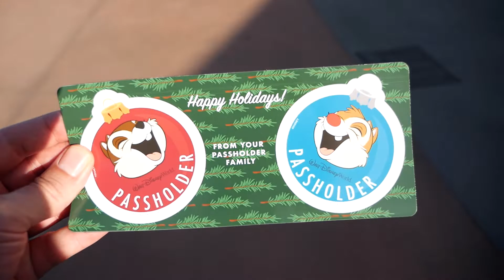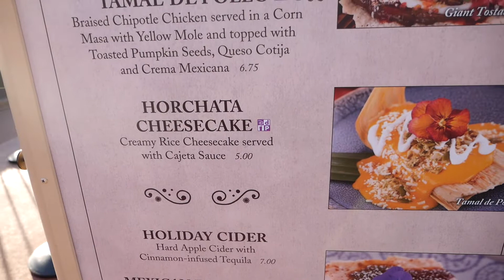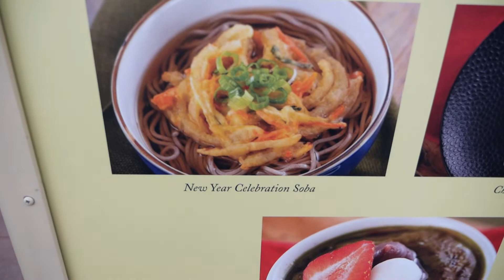Epcot Festival of the Holidays 2019 Vlog Part 3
One last amazing visit to the Epcot International Festival of the Holidays 2019! I wish I had had more time to check out all the storytellers and entertainment at each of the pavilions in world showcase, but Mexico's Las Posadas Mariachis and the Norway Storytellers with Barn Santa were excellent. I also ate some food and said hi to some ducks that I hope DM me, but I don't think they will.

Gear:
Panasonic G85